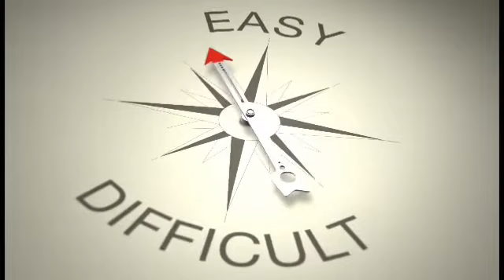पर Court Case करेगे उनके Ex fiance 🥴🥴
Neuz React
Newzboy
Neonman
Youtube controversy
Youtube ki khabar
News

Healthy hum
Mr and Mrs Chaudhary